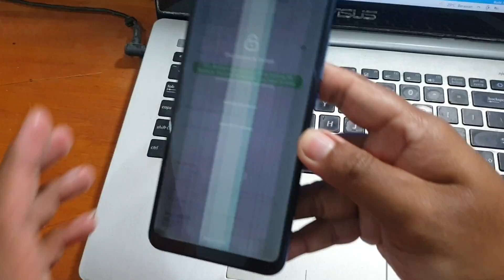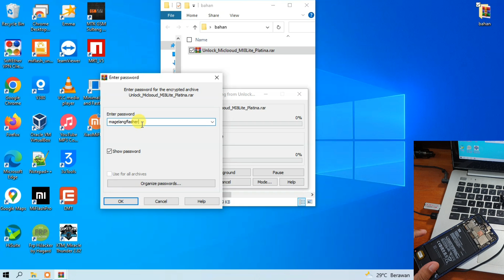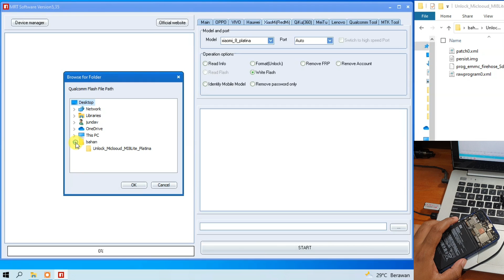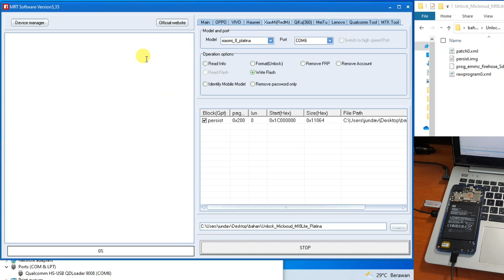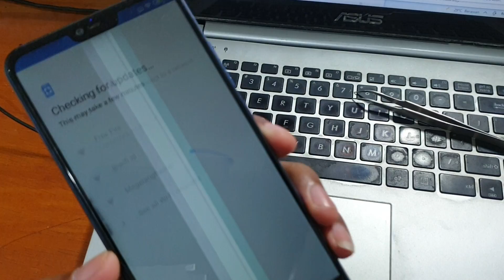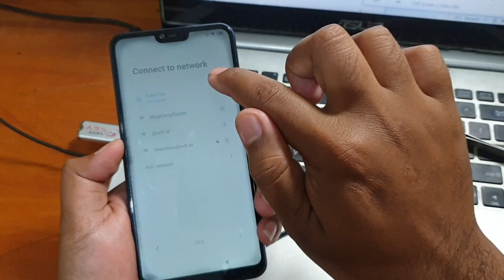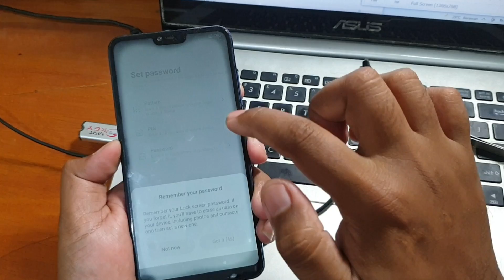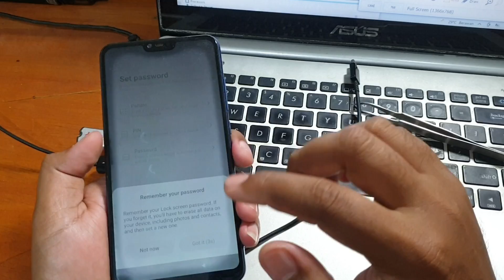Unlock Micloud Mi 8 Lite Lupa Akun Mi Masih Work Bypass Auth Dengan Mrt Key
Unlock Micloud Mi 8 Lite Lupa Akun Mi Masih Work Bypass Auth Dengan Mrt Key. Untuk file dan tool bisa diunduh pada tautan dibawah ini.